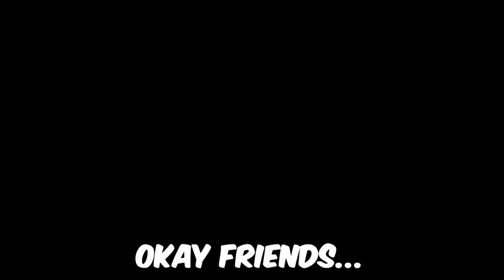get me out of this rank already... (Overwatch 2)